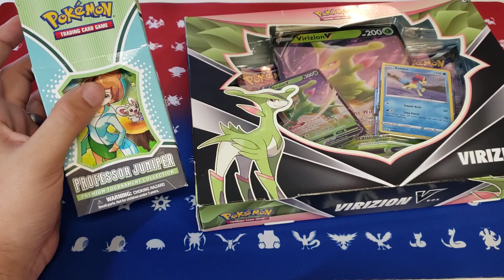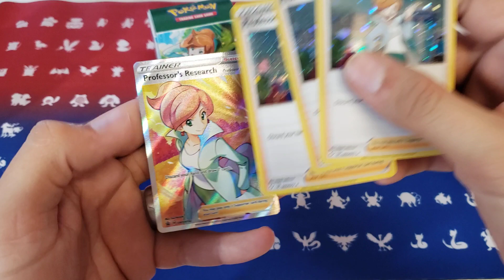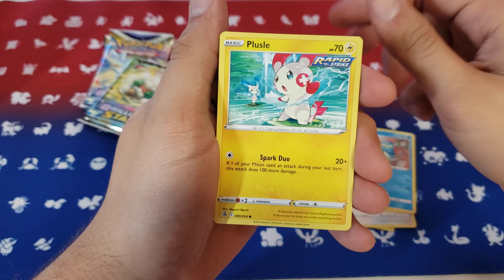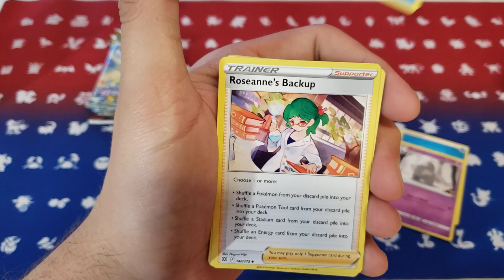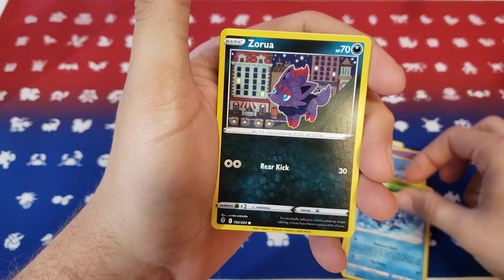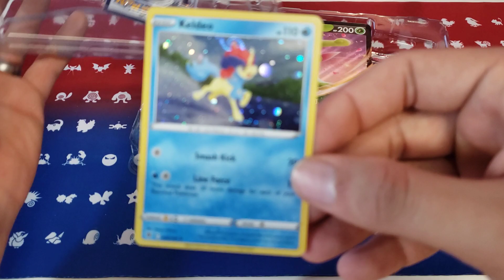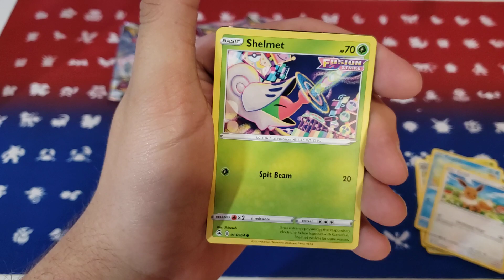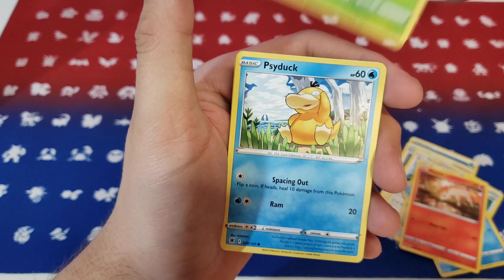Professor Juniper and Virizion V Box Openings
Come hangout as I open these boxes, Hoping to get some good pulls.